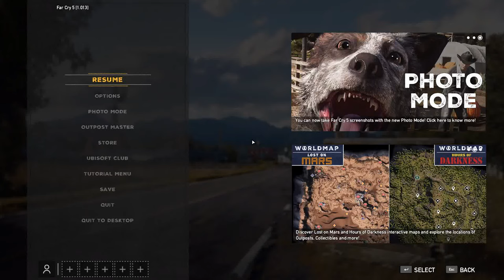JPlays - Far Cry 5 - Part 23 - Fast and The Furious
Part 23 - Fast and The Furious.

The "Fast" and the "Furious" missions.